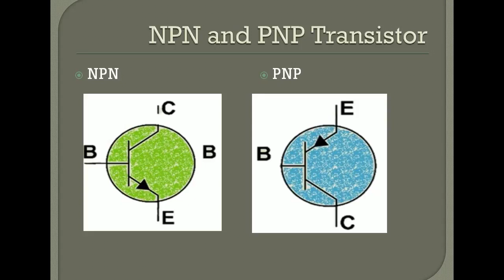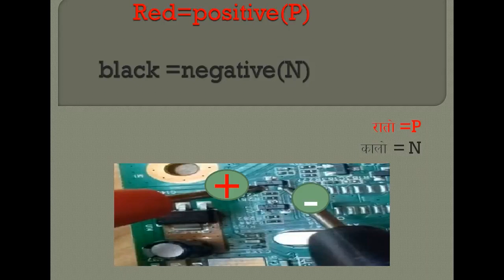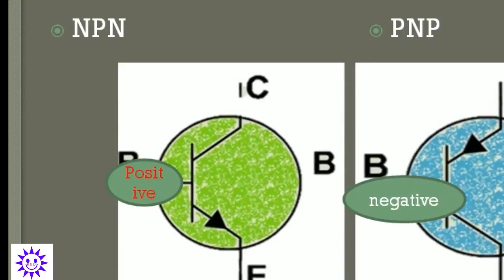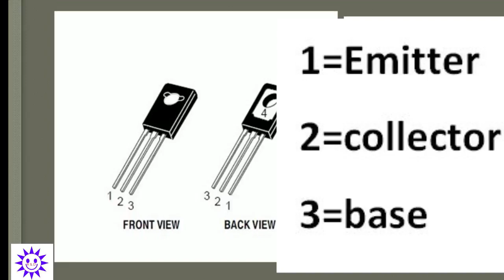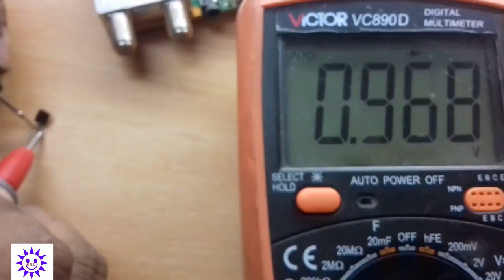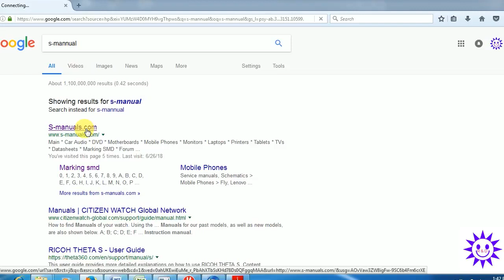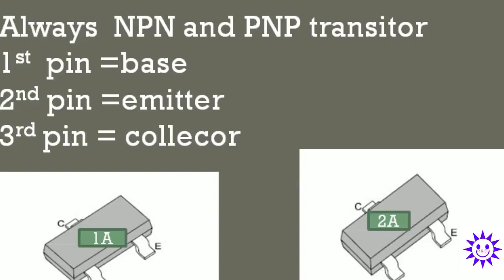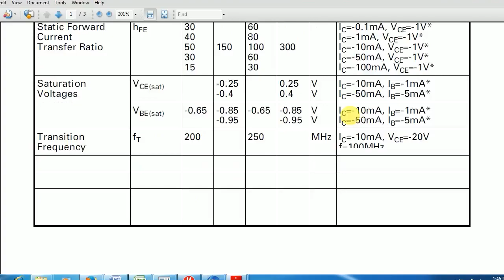how to find npn or pnp transistor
npn and pnp transistor in nepali